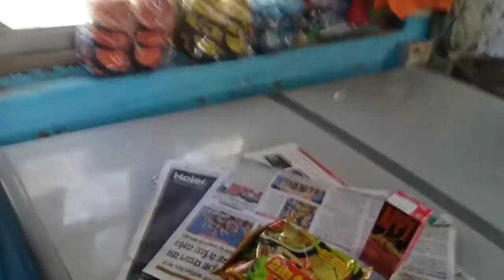First moto vlog with bro 😎😎 aitavlog 😍😍😍